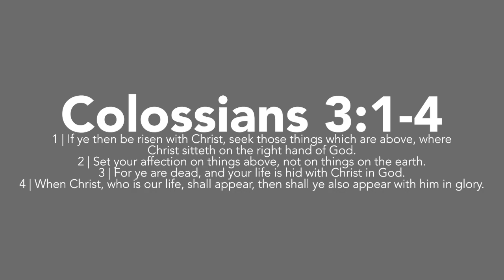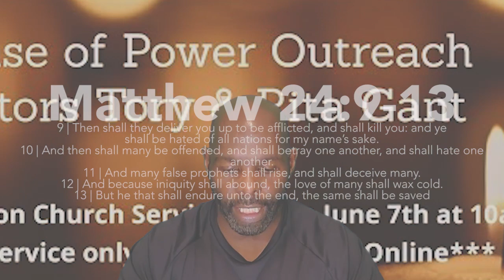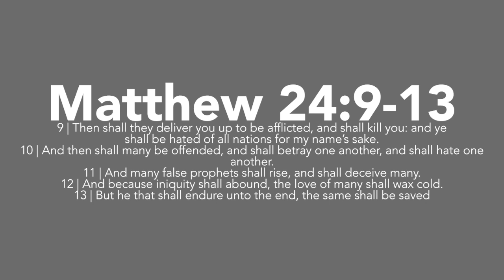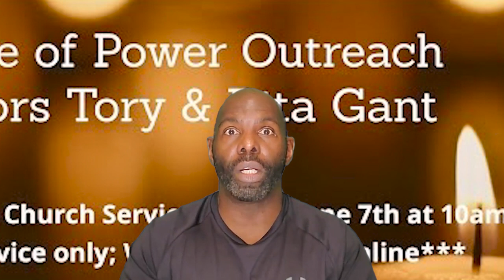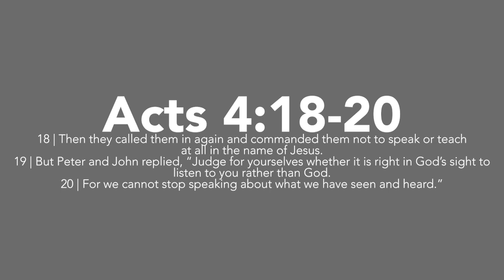What Is Up With Us? | Sunday, February 18, 2024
Spiritual victory over mental anxiety
Sunday, February 18, 2024
(Filmed Friday, February 16, 2024)